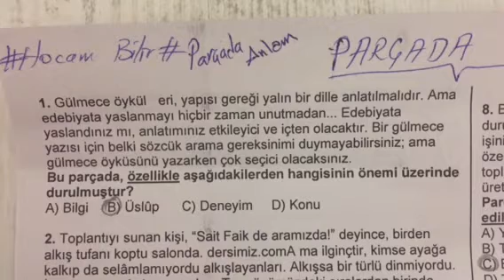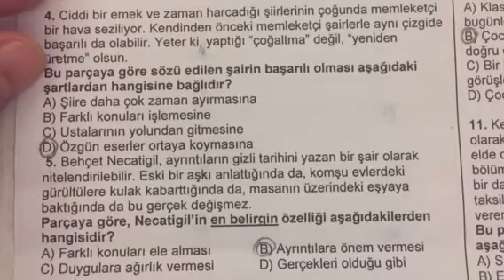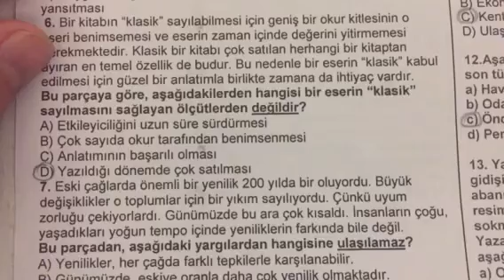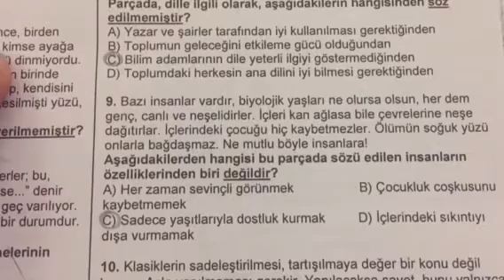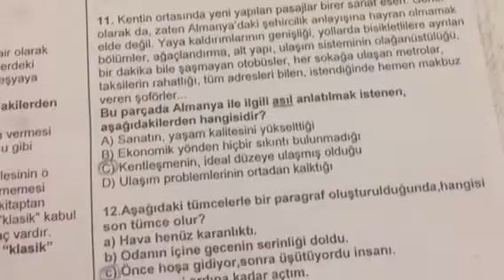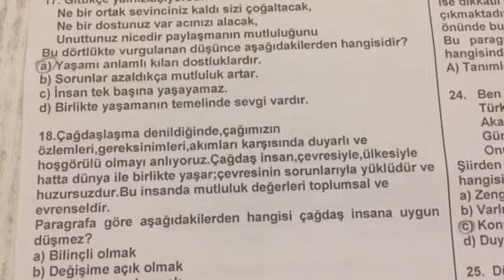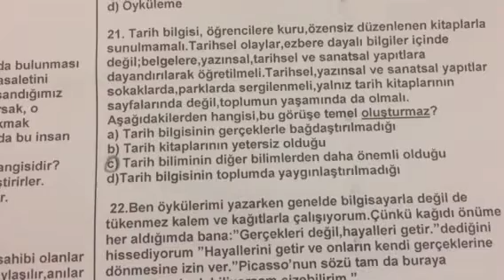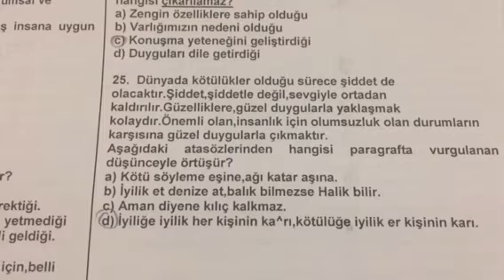PARÇADA ANLAM TESTİ